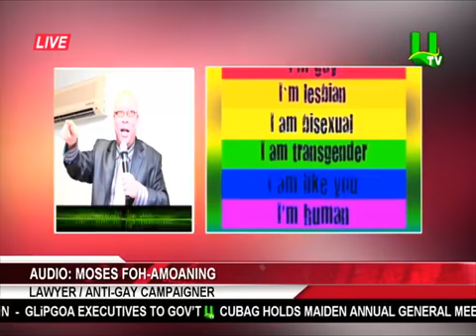My hands are clean in JB's murder - Anas Aremeyaw Anas